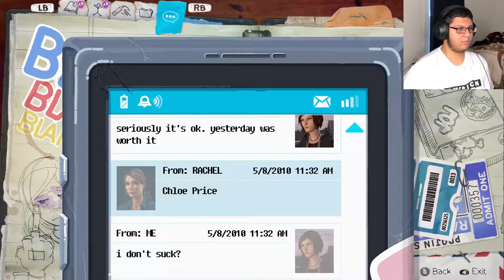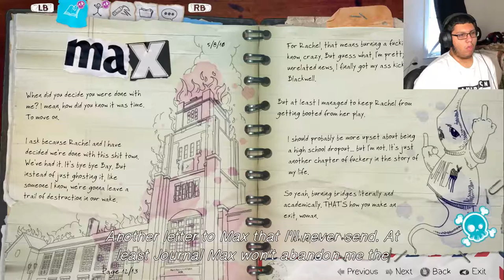Life is Strange:Before the Storm-Episode 2-The Truck